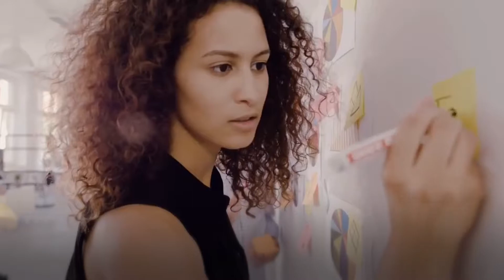Best way to get more LEADS for your Business!!! | SDA, Mumbai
Become market leaders as we help you build your brand.
Let's get your business, More Business!
Enroll for our NEW AGE LEAD GENERATION PROGRAM NOW!

SDA is a creative agency offering a wide array of services ranging
from design to advanced web products. Our passion is derived
from the broad requirements of clients that we deal with,
helping us create solutions that match their requirement if not
exceed them. We have vast experience in the creative domain,
along with project experience and development. Our goal is to
establish long term relationships with clients based on trust
and experience gathered over the years.
SDA puts its dedication to every project. Our talented team of
designers are constantly evolving both as people and
specialists. We believe that 'everything can be bettered' and are
pushing brands into new, deeply engaging territories.
We ensure that the right mix of practicality and creativity is
brought to every project. We do this by involving our team to
strategise well before the initiation of the plan. This means that
as the project progresses there is always information
exchanging between our teams providing seamless transition
between stages. What this means to our clients is a far more
effective solution achieved more efficiently with lower cost.